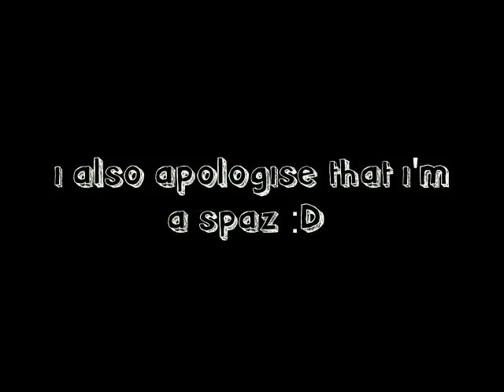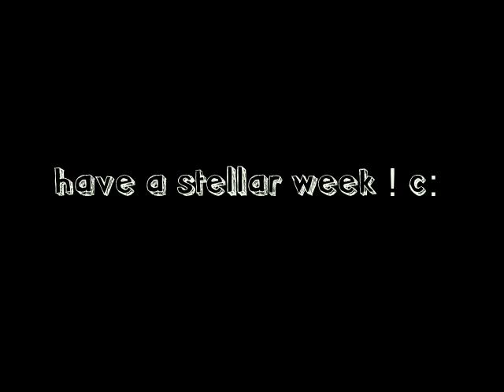sunday dun goof'd !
helllo !(: sorry I haven't been posting on here ://
I think we've all been suuuper busy, but I hope you lyke this anyway :3